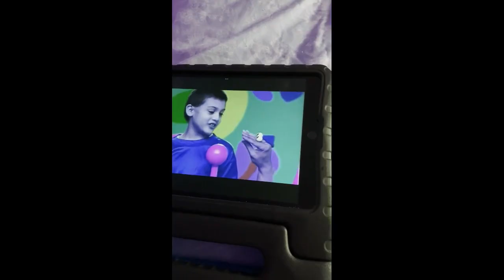Pat A Cake